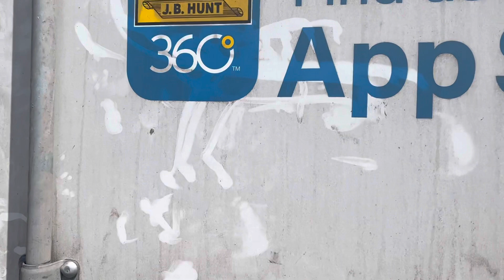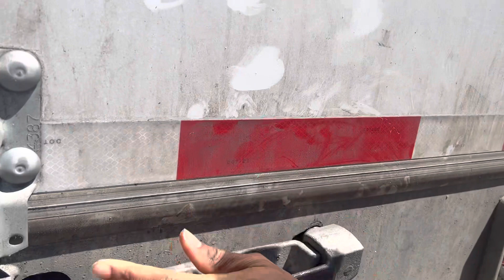This is what left of my truck after a car run into ￼it, and I 285 in Atlanta ￼